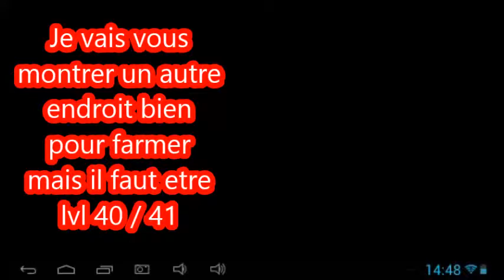[Arcane Legends] comment ce faire des sous, shuyal arena I FR